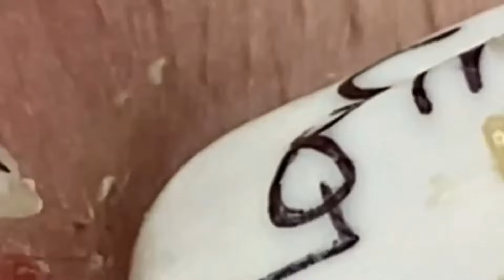تلميع وتنظيف الجلد الطبيعي المدورNASA168